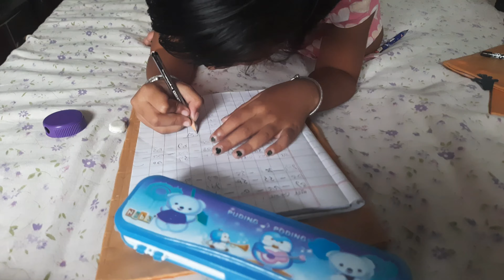Biswakarma puja//lord biswakarma/Hindu puja/Vlog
your quarries
biswakarma puja
lord biswakarma
Twins creation (JB)